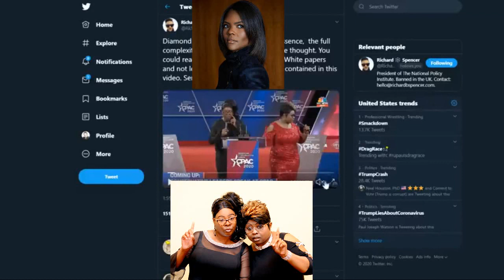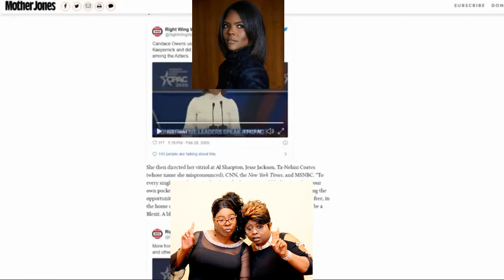Richard Spencer on Diamond and SIlk at CPAC and Candace Owens - TPS #687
JF is on Odysee now. Check it out below!

Skip to 1:45 for Spencer's impression of a sassy black woman.
Richard Spencer and JF discuss how Diamond and Silk are racist, minstrel show-like portrayals of black women and how their comments (as well as Candace Owen's) would not be tolerated were they to come out of the mouth of a white person.
Clip taken from:
RICHARD ON CPAC | TPS #687